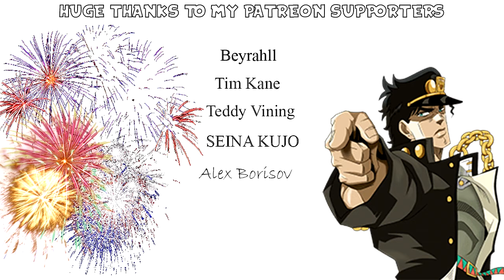Live Reaction Fire Force Episode 8 THIS GUY SUCKS!